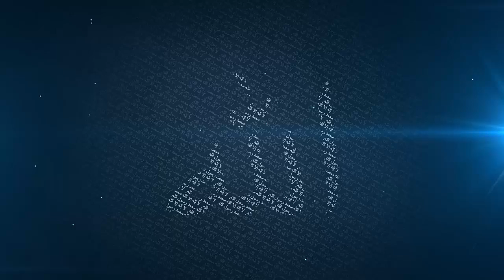The Accident - Mufti Menk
Includes a clarification of the car accident he was involved in two days prior that happened in Zimbabwe. Lecture from MEPS School, Harare, Zimbabwe. May Allah protect Mufti Menk and his family.Ameen.